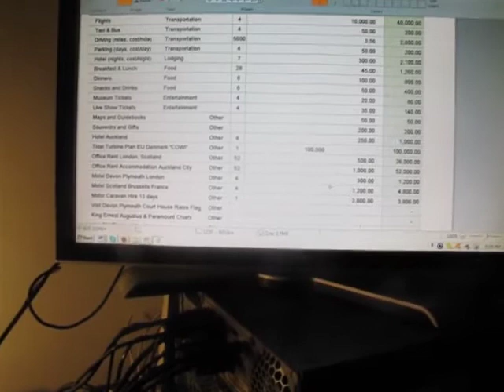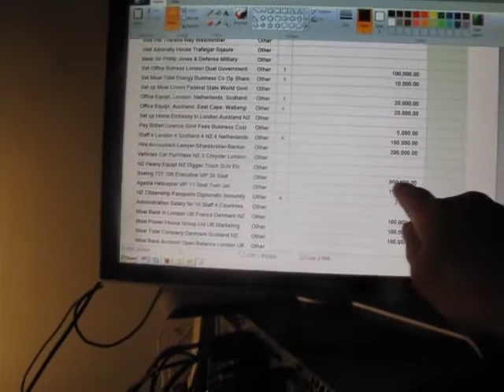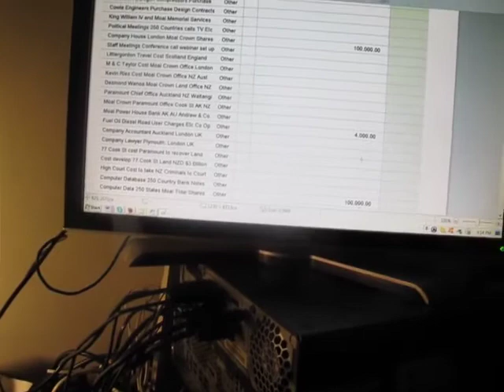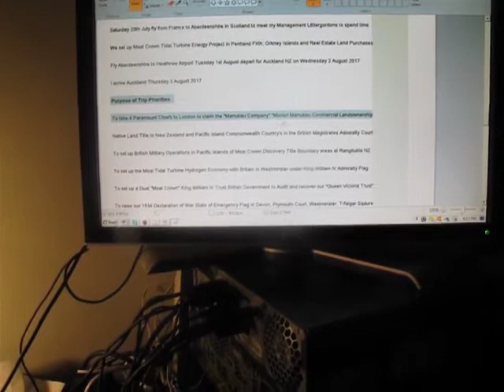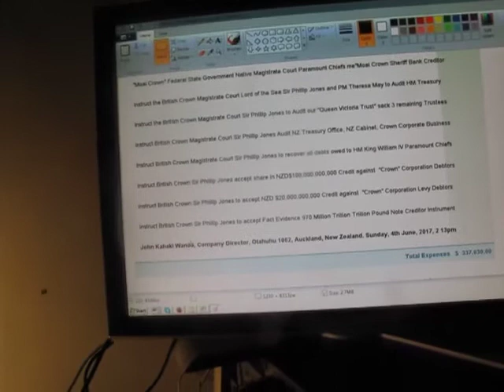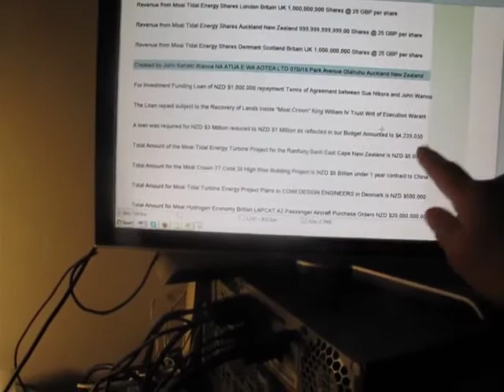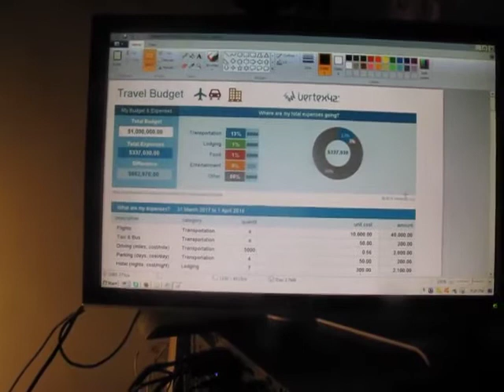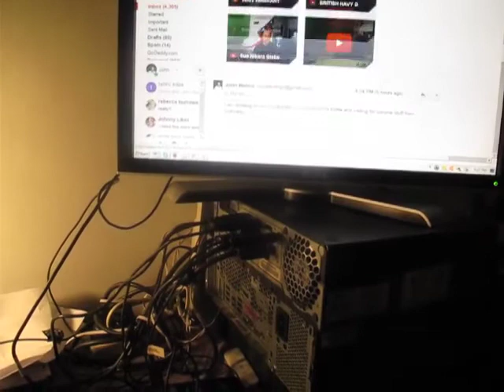NZ Paramount Chiefs go see Lord of the Sea Admiralty Britain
Published Sunday 4 June 2017

Itinerary for Trip to Westminster Parliament as the Legal partners to King William IV Wealth Inheritance